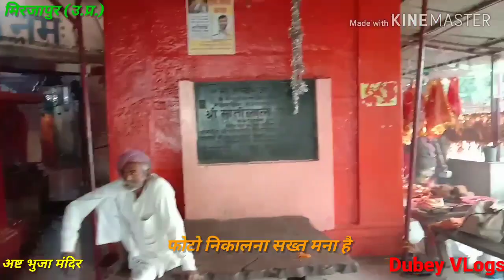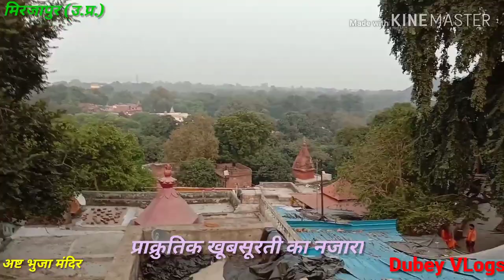अष्टभुजा धाम, मिर्ज़ापुर (उत्तर-प्रदेश )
Hi Guys,
This is my New video. Hope you guys enjoying And i am trying to best. If you like this type of Video.
In This Video I Shown Ashtbhuja Dham Mirzapur (Uttar-pradesh).